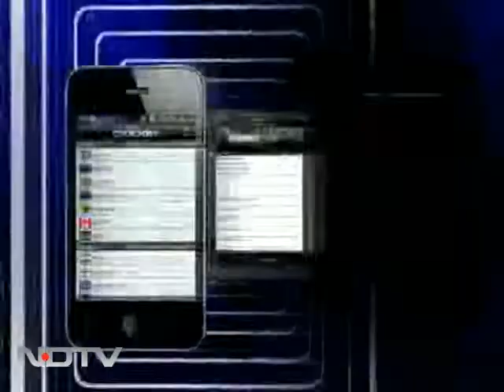What next for Egypt?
Egyptian Foreign Minister Nabil El-Araby is in India at a time when the world is watching anxiously what will happen in Egypt next. In an exclusive interview to NDTV's Barkha Dutt, Mr El-Araby talks about the future of his country, the opening of the Gaza border, the next Al Qaeda chief being an Egyptian, renewing ties with Iran and more.